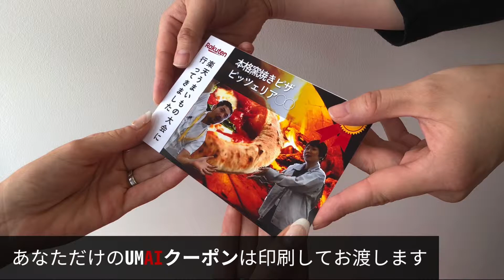みんなのUM“AI”クーポン （第7回楽天うまいもの大会）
2018年10月、楽天市場に出店する全国各地の人気グルメ店舗様が名古屋に集結する楽天うまいもの大会にて、楽天技術研究所が開発したAI（人工知能）が搭載されたデジタルサイネージ「UM“AI”クーポン」ブースが設けられました。
こちらのブースでは、お客様にAI（人工知能）によって分析された年齢・性別・表情から会場内のおすすめ商品を提案しました。
さらに、お客様にAIがおすすめした店舗様商品を背景に好きなポーズで写真撮影をしていただき、記念写真をその場で印刷してプレゼント。お友達、ご家族、カップルなど幅広い年齢層のお客様に好評のコーナーとなりました。
印刷された写真の裏面には、「楽天うまいもの大会」に出店いただいた店舗様の商品でご利用いただけるWEBクーポンが添付されており、多くの店舗様とお客様を結ぶ機会を創出することに役立ちました。

＊「幸楽苑UmaAIくじ」は「みんなのUM“AI”クーポン」を元に開発されました。